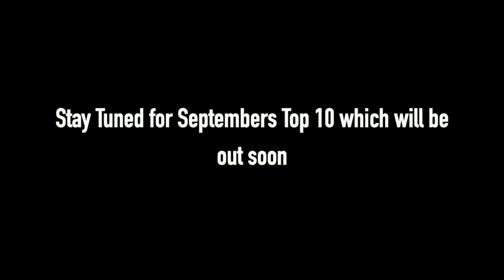Undiscovered Top 10 August 2023